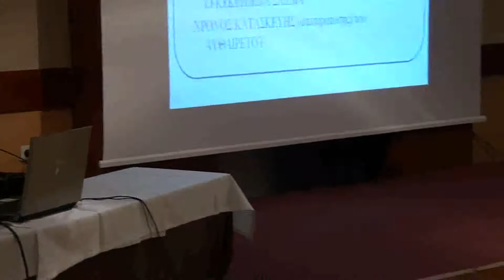ΤΕΕ-ΑΜ ΗΜΕΡΙΔΑ ΓΙΑ ΑΥΘΑΙΡΕΤΑ 6 (ΡΥΘΜΙΣΕΙΣ 4014/2011)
Το Τμήμα Ανατολικής Μακεδονίας του Τεχνικού Επιμελητηρίου Ελλάδας διοργάνωσε ημερίδα για τις ρυθμίσεις των αυθαιρέτων και τις διαδικασίες δηλώσεων με το Νόμο 4014/2011. Στη Δράμα, την Πέμπτη 24 Νοεμβρίου 2011, ώρα 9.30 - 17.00, στο Ξενοδοχείο ΚΟΥΡΟΣ, 2ο χιλ. Δράμας-Καβάλας. Εισηγήτρια: Ελένη Μπούτου-Λεμπέση, Αρχιτέκτων Μηχανικός Ε.Μ.Π., πρώην Διευθύντρια Δ/νσης Οικοδομικών & Κτιριοδομικών Κανονισμών (ΔΟΚΚ) ΥΠΕΧΩΔΕ